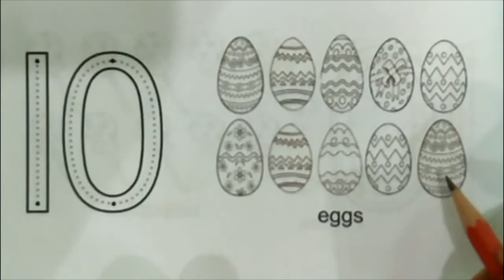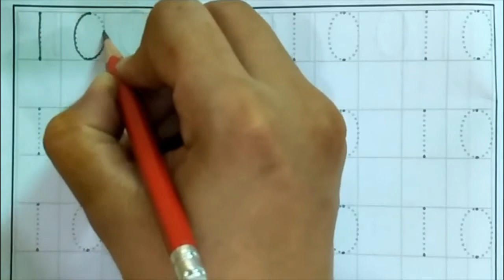class play group maths 34